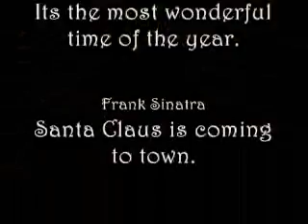Wigilia Seminaryjna 2008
Więcej o Wigili w seminarium przeczytasz na